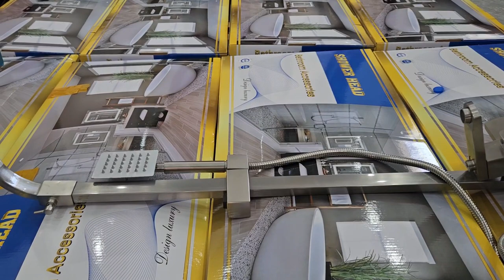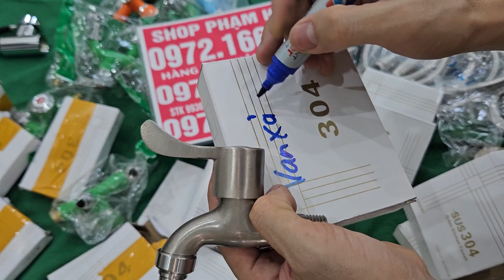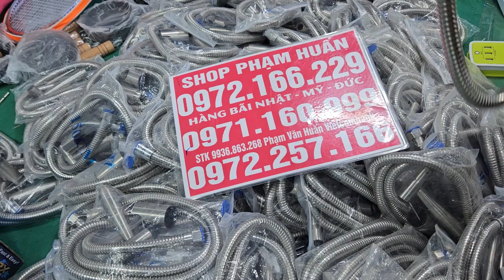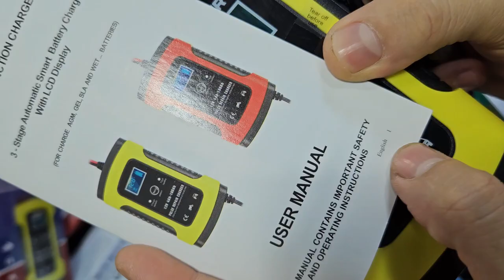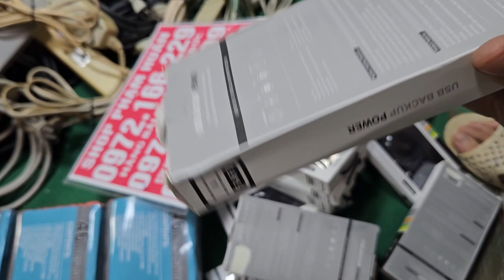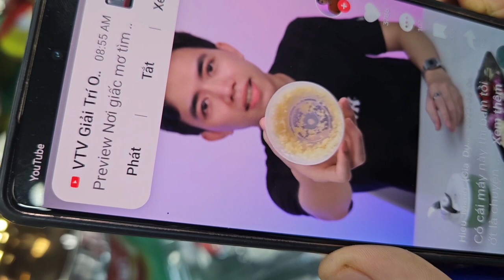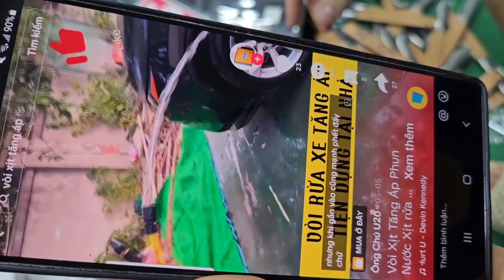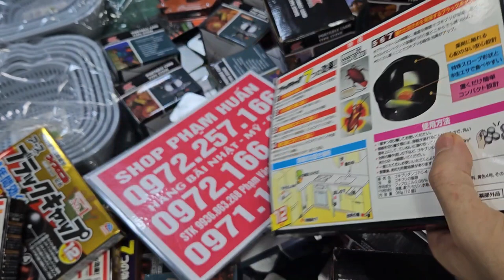LÔ THIẾT BỊ VỆ SINH NHẬT